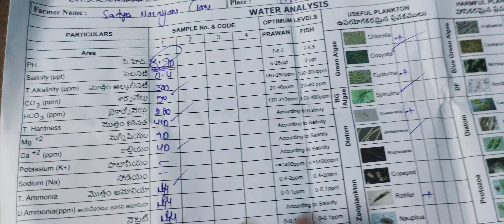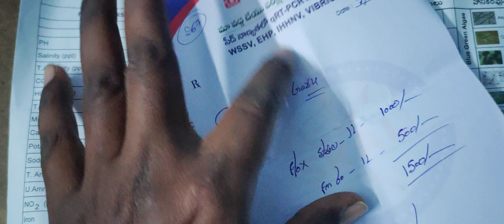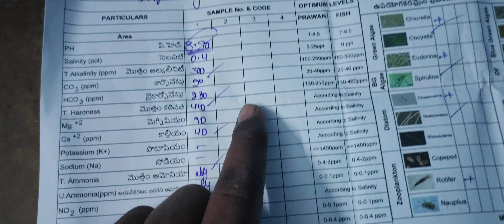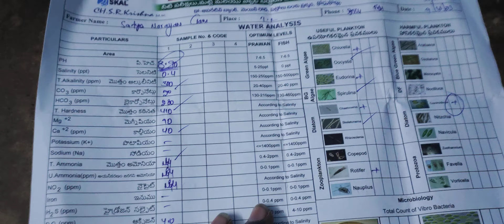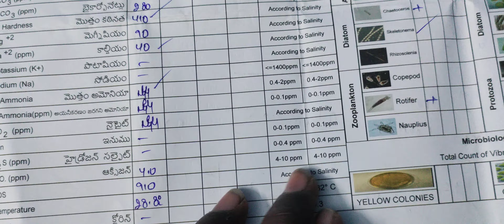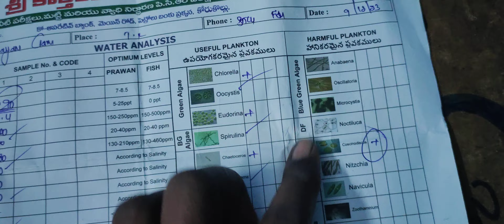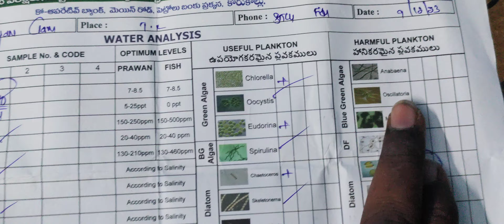water test lab report explain | gk babu btech fish farmer | Rohu Fish | Catla Fish | pandugappa